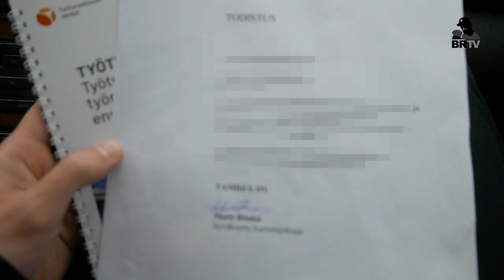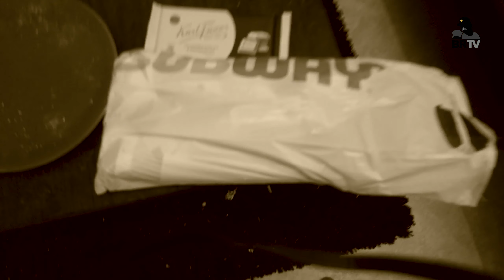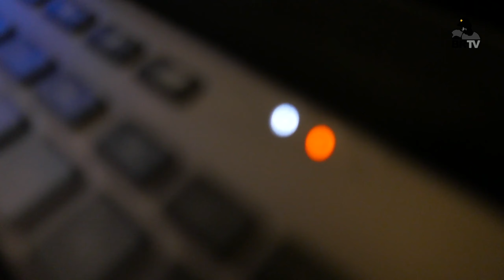4K DEFINITY JAKSO MIXTAPE 💻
BR-MIKKO BRTV RUTIINITV NOJOO, VÄHÄN 4K DEFINITYJAKSOA, MIXTAPEA, NOJOO 4K IHAN RUTIINI KAI 😍 uutta teknologiaa 💻
LUULITTEKO ETTEI RUTIINITV ENÄÄ TEE UUTTA 💶💶💶 nössö